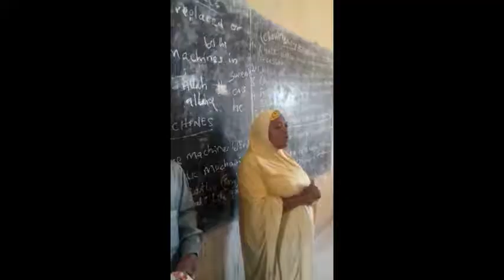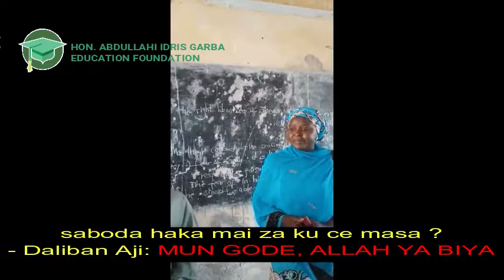Hon. Abdullahi Idris Garba Education Foundation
Hon. AIG Foundation distributing over 200,000 exercise books to students.

Hon. Abdullahi Idris Garba Education is a foundation founded by Rt. Hon. Abdullahi Idris Garba as part of his effort towards improving education, especially girl child education in his Federal Constituency.